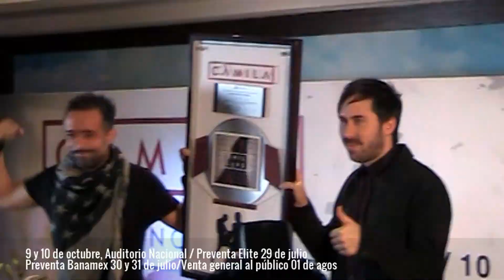CAMILA está de regreso con ELYPSE | ComunidadRadioTV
La banda de pop rock más exitosa que ha dado México en los últimos años, Camila, está de regreso en los escenarios con todo el romanticismo que los ha llevado a ser una de las agrupaciones más populares en su género. Ganadores de tres premios Grammy, tres premios Billboard y múltiples certificaciones de oro y platino en toda Latinoamérica así como una de diamante en México, se presentarán los próximos días 9 y 10 de octubre en el Auditorio Nacional.

La Preventa Elite se llevará a cabo el martes 29 de julio, la Preventa Banamex será el 30 y 31; y un día más tarde, los boletos estarán disponibles para el público en general.

Transformando su fisonomía de trío a dúo, Mario Domm y Pablo Hurtado regresan tras una pausa de casi dos años. Con nuevo disco bajo el brazo lanzan Decidiste Dejarme, primera huella sonora de Elypse, el tercero y tan esperado álbum de Camila. Esta canción transmite la potente reinvención “sin reglas, sin confort, sin límites, sin miedo” tal como su presentación próxima en el coloso de reforma.

Elypse contiene 12 canciones y la colaboración de reconocidos compositores como: Mónica Vélez, Lauren Evans, Vicente García, Carlos Murguía, Paolo Prudencio, Edgar Oceransky y Paulyna Carraz. Además incluye un DVD que resume el proceso de grabación del disco, desde la concepción del proyecto hasta la culminación de la grabación. Elypse marca un nuevo inicio en la historia del proyecto, sin olvidar el ADN del grupo y, por supuesto, lo mejor de su pasado.
Para presentar de manera oficial y a nivel internacional este nuevo material, Camila prepara un show inolvidable, donde ofrecerá lo mejor de su repertorio musical que inició hace nueve años con el disco Todo cambió (2006) y continuó con Dejarte de amar (2010), los cuales lograron vender más de dos millones de copias.
Durante el show interptarán temas del nuevo disco como: Perdón, De Venus, La vida entera, Adicto al dolor y Tu tiempo ya se fue, en cuyas melodías se denota una evolución musical sin perder la esencia con la que Domm  ha caracterizado a Camila.

Acompañados de guitarras eléctricas, violines, batería y coros, Mario y Pablo deleitarán a su público los próximos 9 y 10 de octubre en el Auditorio Nacional.  La Preventa Elite se llevará a cabo el martes 29 de julio y la Preventa Banamex será el 30 y 31.